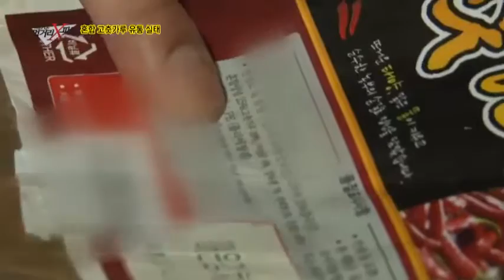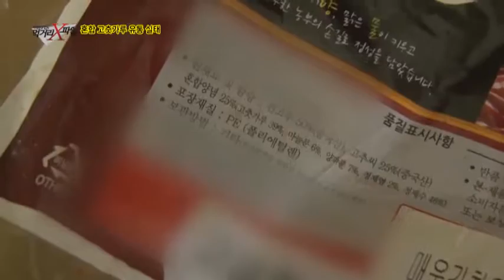중국산 혼합 고춧가루, 전라도산에서 강원도산으로 끊임없이 둔갑 판매_채널A_먹거리X파일 87회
"고춧가루는 없다"
소비자만 몰랐던 색소와 다대기로 만든 혼합 고춧가루 일명, 가짜 고춧가루!